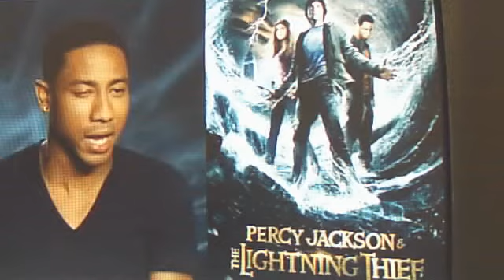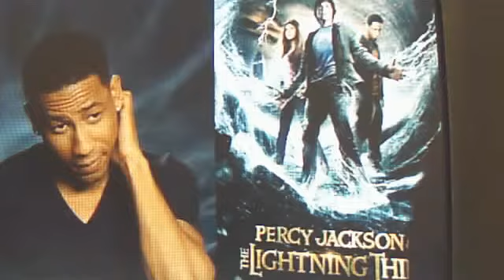Brandon.T.Jackson Interview on Newsround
Brandon T. Jackson plays the part of half-human, half goat satyr Grover.

Watch the clip to find out how Brandon coped with all the special effects during filming, and what made his trousers start smoking!
(And do you know how americans say pants instead of trousers, well one part in there about the pants was really funny kind of)